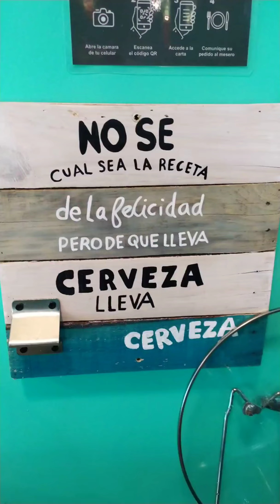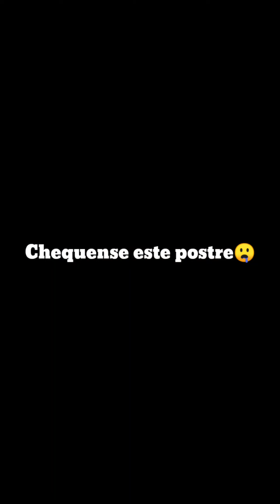🔴 Tostada de camarón, caldo de camarón, empanada de marlin y Fresas con whisky🔴